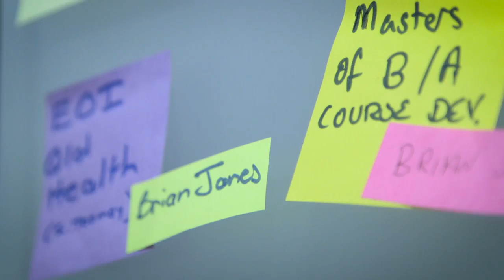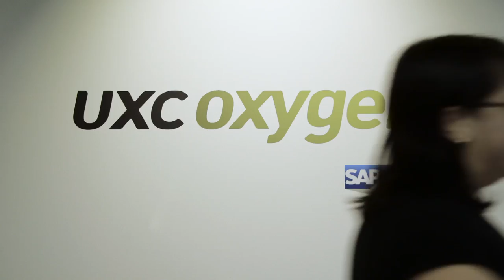2015 UXC Employee Town Hall Meeting Introduction